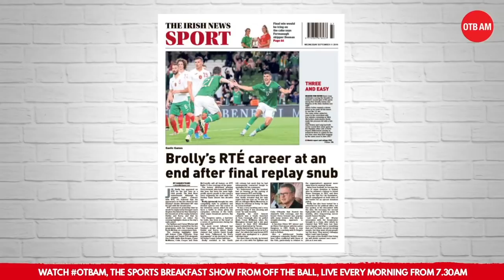Will Joe Brolly be missed? | GAA on OTB AM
During our daily run through the back pages, Ger and Tommy discussed the decision to not include Joe Brolly as part of Saturday's All Ireland Final coverage.